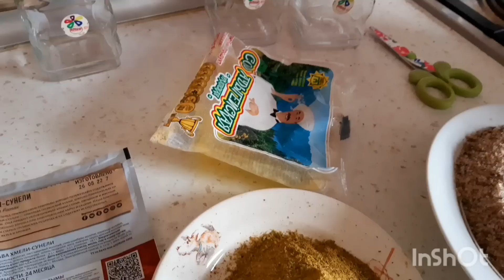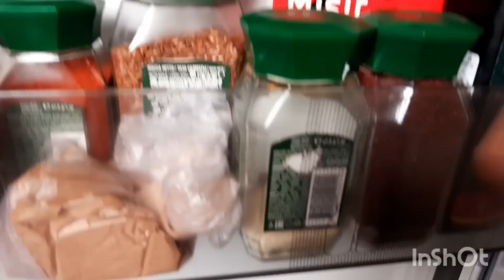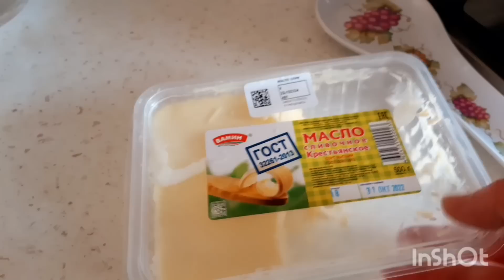VLOG213 pelmeni😋ədviyyatları yerləşdirdim🍮itburnu çayı🍬günlük alış-veriş